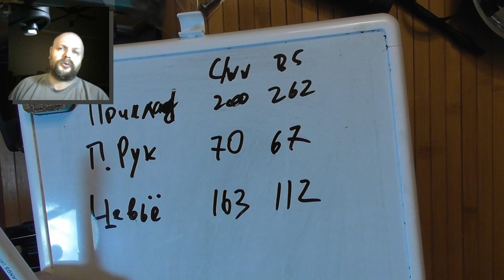Зелёная, Зелёная она, часть 1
Если вы видите ссылку на Амазон то и покупаете что то с ней - то мне возможно придет процент (1-2%) от продажи через программу Amazon Associates . For Youtube Reviewers - videos are created in full compliance with Youtube content policies. - для поддержки канала